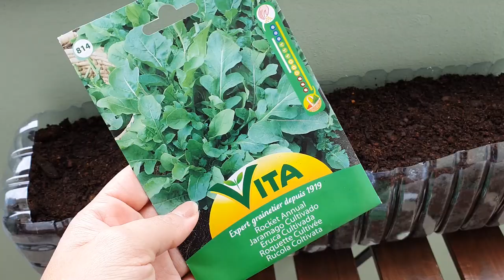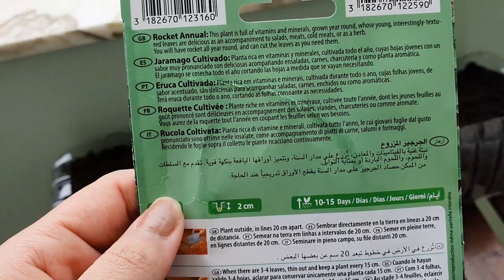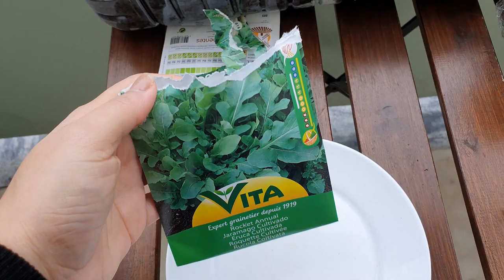Jardineira de Garrafa PET!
Fala pessoal!
Fiz uma jardineira na garrafa, uma ótima dica de como reciclar e ainda poder cultivar uma rúcula tão gostosa em um pequeno espaço.
Divulgue essa dica para os amigos, para todo mundo entenda que nem sempre é necessário comprar um vaso novo.